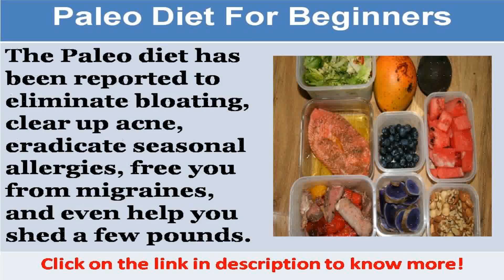See now what is the paleo diet